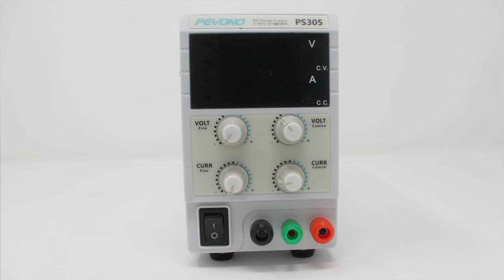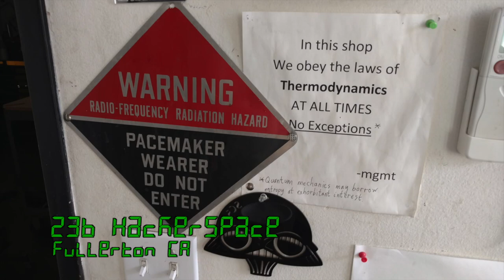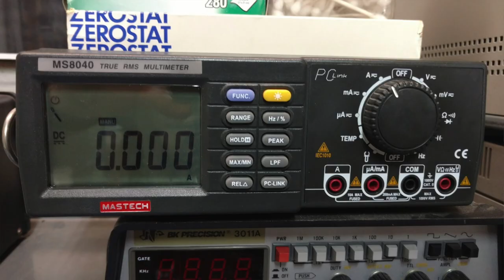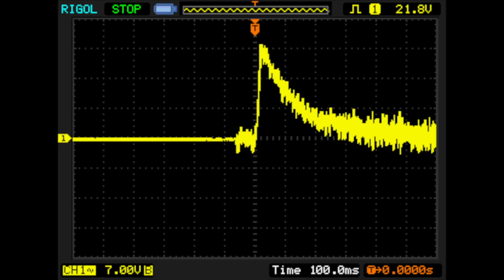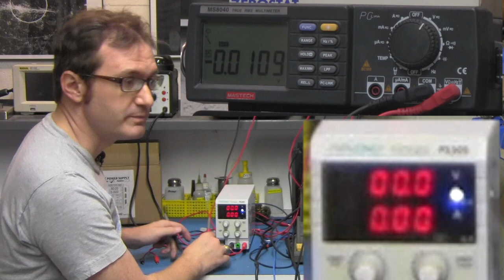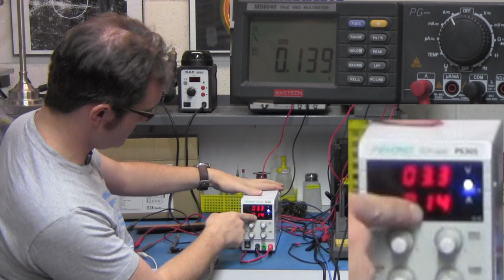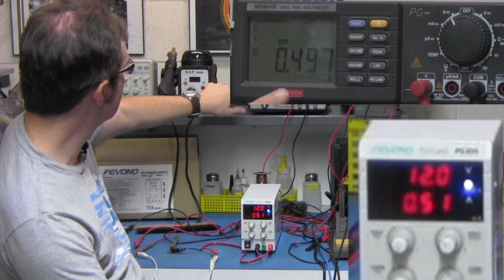Pevono PS305 Review, Teardown, and Bench Test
The Pevono PS305 review unit that I was shipped proves to be a well-built and affordable DC bench power supply. From its aluminum construction to its display accuracy, the Pevono PS305 is a great bargain lab power supply! In this video, we'll teardown the Pevono PS305 power supply and see how it's constructed as well as bench test it against is published specifications.

PS305 on Amazon
PS305H (4-digit display)

📈 Use Morningfa.me to take your YouTube analytics to the next level

📽 Production videos Mon @ 9am Pacific (when available)
🚗 Freeway Forum LIVE Thu @ 5pm Pacific  (every week)
🛠 Workbench LIVE Streams & Replays Sat @ 12pm Pacific (when available)
🚗 Freeway Forum Replays Sun @ 9am Pacific  (every week)

PRODUCTION GEAR:
"A" Camera: Canon EOS 6D
"B" Camera: Canon EOS T3
Takstar SGC-598 Microphone
Azden 310LT Wireless Lavalier Microphone
Safstar Softbox Lighting Kit
DGK Color Grading/White Balance Calibration Card
Parrot Teleprompter
Zoom H1 Audio Recorder
Selens LED Panel Camera Light
Apple MacBook Pro

Tech teardowns, repairs, and reviews; sketches; how-to; games; and lots of other interesting geekery. There's something new every week!